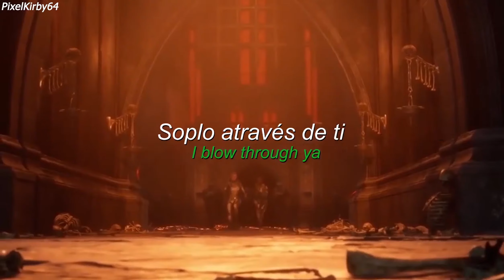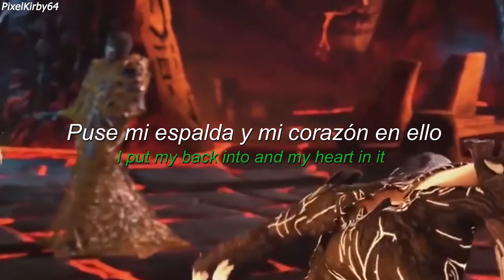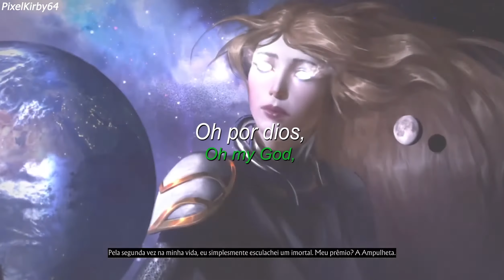Miley Cyrus - Mother's Daughter (Lyrics/Sub Español) [Cassie Cage |Tribute]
¡Bienvenidos a este nuevo video! Desde que leí la letra de esta canción me pareció que tenia mucho potencial para un video, ya estaba la canción solo quedaba buscar el personaje. Luego de unos meses encontré el personaje ideal para esta música. La relación de madre e hija que tienen Sonya y Cassie, además queda muy bien con la personalidad de Cassie, a su vez que demuestra el cariño que tienen entre ellas.

📌Recuerda;

_ Darle like :)
_ Activar la campanita
_ Compartir

📌Datos;

_COMPOSICIÓN: Miley Cyrus, Andrew Wyatt y Alma Miettinen
_VOCALS AND LYRICS: Miley Cyrus
_PRODUCTOR: Andrew Wyatt
_AÑO: 11/06/2019
_GÉNERO: Pop
_VIDEO: Mortal Kombat 11, Mortal Kombat X

📌Hashtag;

📌TAGS;